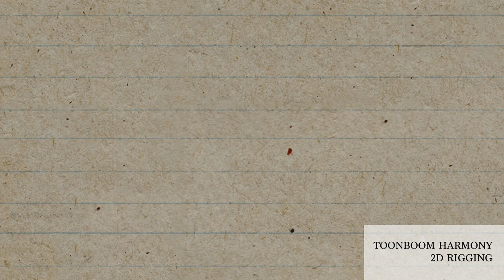Rachel Huang // 2D Animation Reel 2022